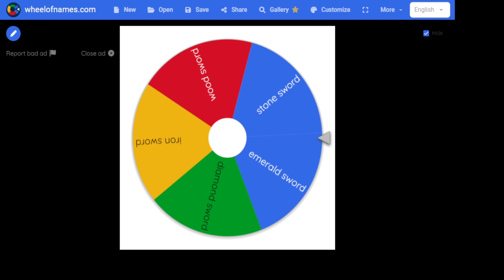Doing the Random Sword Challenge!!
Hello Guys!👋🏻  In this video I Did the random sword challenge 👍🏻